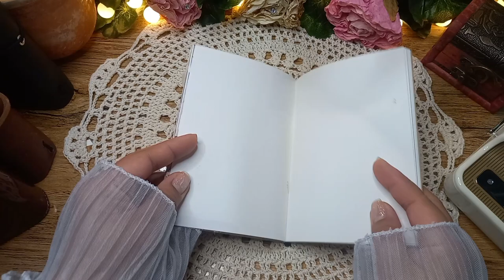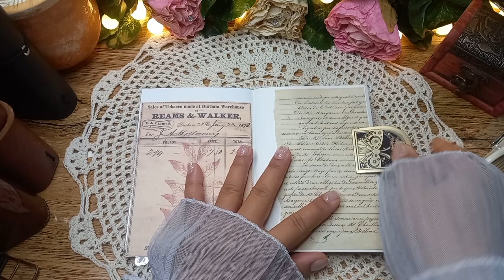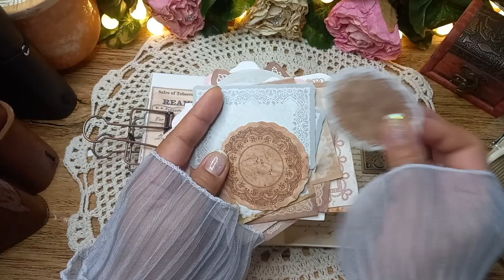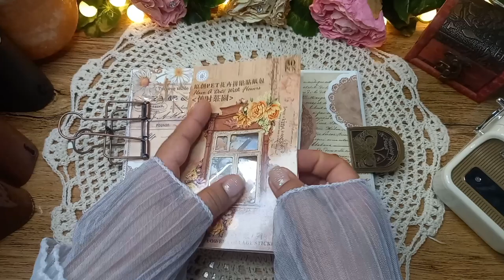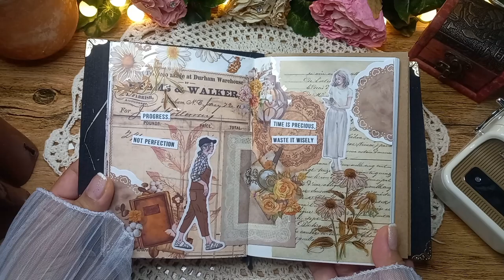ASMR Journal | Vintage Flower Design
ASMR Journal | Vintage Flower Design scrapbooking vintagejournal journaling asmr relaxing fypシ゚viral